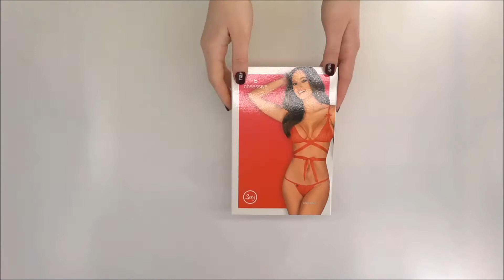PIKANTNÍ SET LOVLEA SET - OBSESSIVE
Nechte plynout vaše touhy s touto neskutečně pikantní sadou! Lovlea vás přenese na novou úroveň potěšení. Ukažte svému blízkému, jak vytvářet správná pouta ... Doslova! Stuhu uvázat v pase, pevně ji utáhnout a otočit se na patě - ať vidí i vaši druhou stranu! Bude to vášnivé!

Přečtěte si podrobnosti:

- ComfyCut prošití - umožňuje úplné pohodlí
- doplňky v podobě stužek - pohodlné a efektivní detaily
- nastavitelné pásky - pro větší pohodlí při nošení
- sexy kalhotky - přidává sexuální přitažlivost
- set obsahuje podprsenku a kalhotky
- pružný materiál - perfektně přilne k tělu
(90% polyamid, 10% elastan)